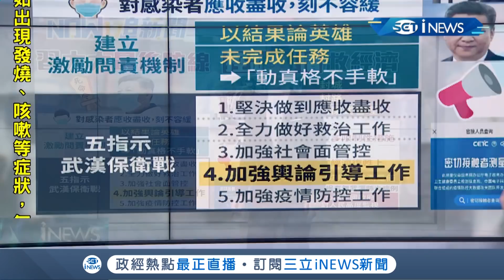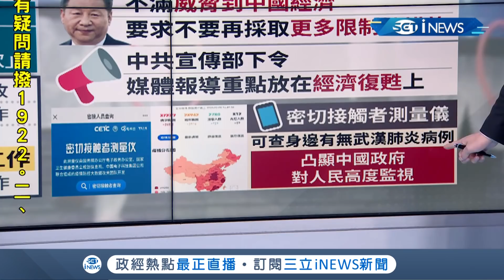救經濟才是最大目標！ 習近平對感染者下"死命令"..."五大指示"打防疫戰｜主播 鄧崴｜【17追新聞】20200212｜三立iNEWS